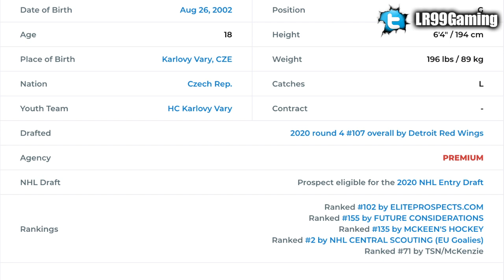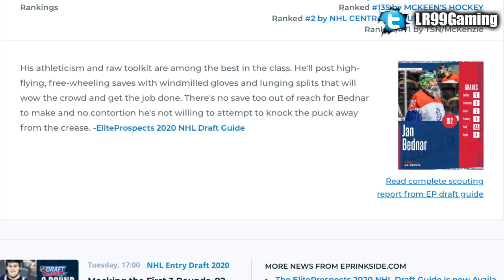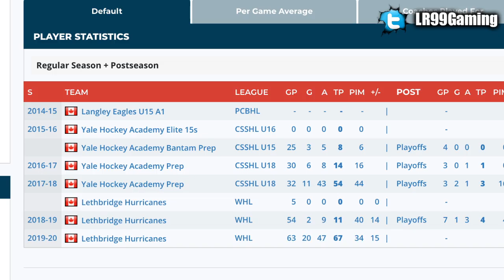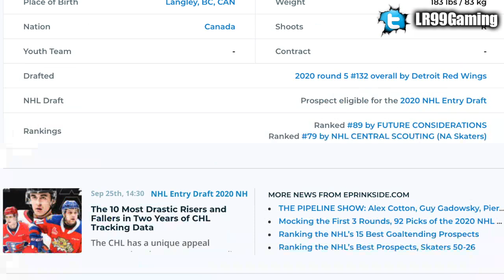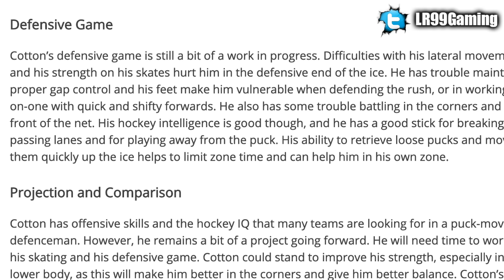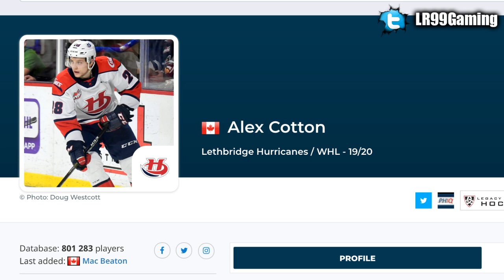DETROIT RED WINGS GET NEW GOALIE PROSPECT JAN BEDNAR + ALEX COTTON (2020 NHL Entry Draft Prospects)